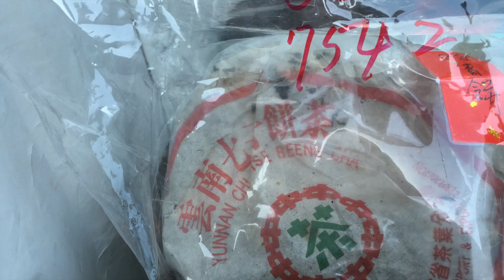「古之屋雲端ＹＴ」92年末批的88青餅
88青饼的完整定义
88青饼是勐海茶厂于1989年至1992年生产的7542青饼的统称，是茶人对这段时期勐海茶厂生产的7542青饼的一种特殊称谓，属于勐海茶厂按照1975年的研制的7542配方加工生产的以4级茶青为主要原料的常规品种。88青饼属于生茶饼，每饼357克（包装纸为手工盖印八中绿茶字商标的中茶公司手工棉纸），7饼一筒（每筒用竹壳包装），12筒为一支（竹箩筐辅以竹壳包装成支）。